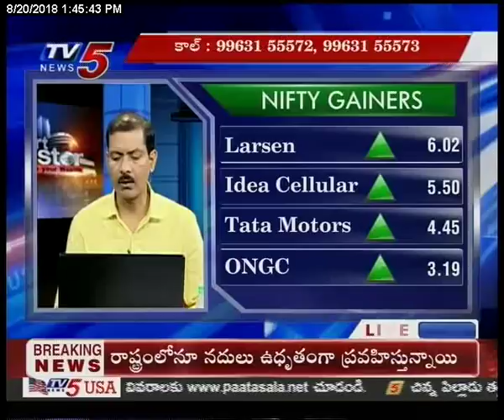20th Aug 2018 TV5 News Smart Investor